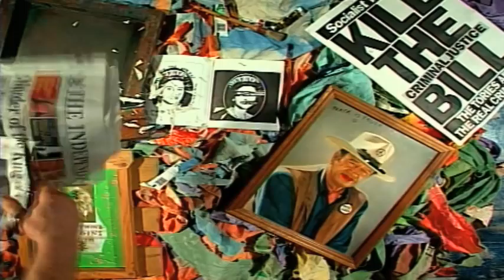Jamie Reid - Peace Is Tough - The Video Intro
Part 1 of the original Peace Is Tough Video